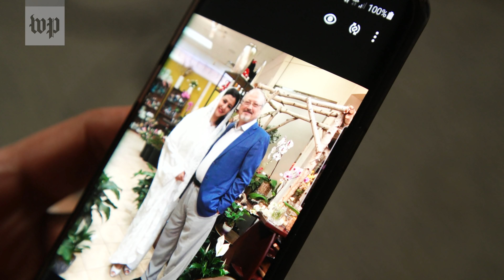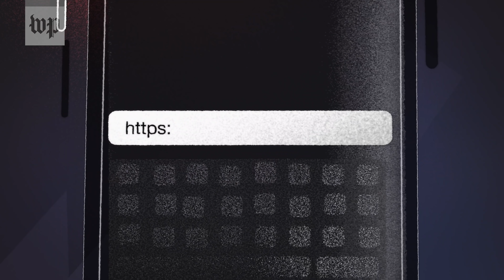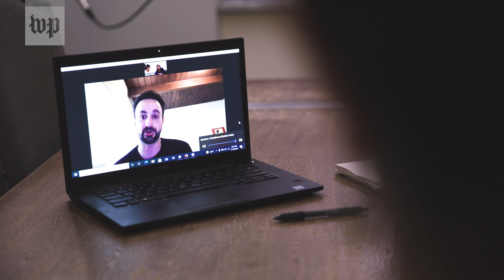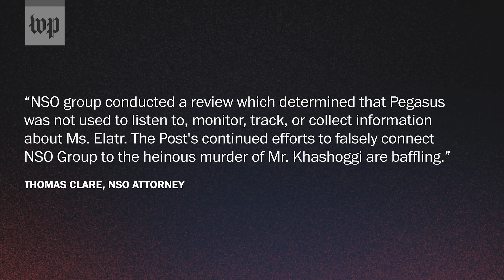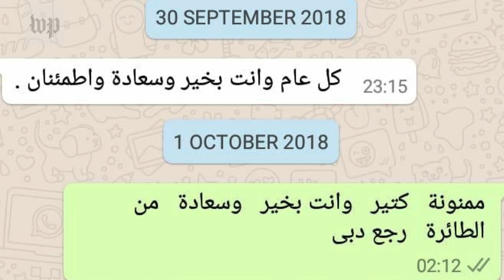Jamal Khashoggi’s widow shares her story: 'I lost my life’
Hanan Elatr is haunted by the killing of her husband, Jamal Khashoggi. Now, she has learned that a UAE agency put Pegasus spyware on her phone months before he was murdered at the Saudi consulate in Istanbul. She relates the ordeal of her detention in Dubai, the last messages she received from Khashoggi, and the terrible knowledge that her communications with him may have been monitored. "Every day when I see the daylight, I don't know why I'm still alive," she told The Post.